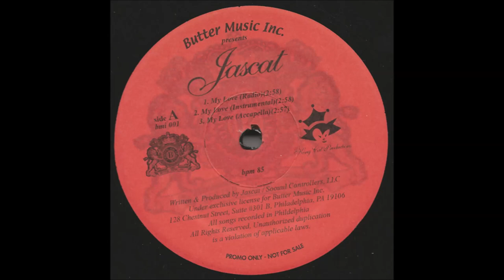Jascat - My love (Instrumental)